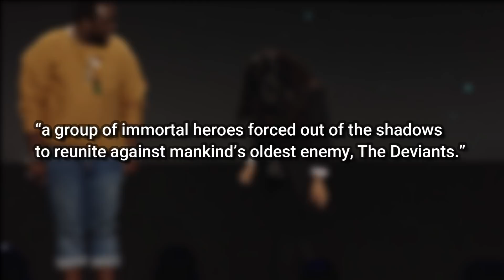Bingung Siapa Musuh Di FIlm ETERNALS? Berikut Penjelasan Musuh Eternals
Teaser pertama untuk eternals memang sudah dirilis tapi banyak yang belum mengetahui siapa musuh dalam film ini. Jika kalian sedang mencari perihal musuh dalam film Eternals silakan tonton video ini sampai selesai

Baca Artikel Kami Di Dunia Games Juga ya

Ada Loki dan Thor palsu di set syuting Thor : Love and Thunder